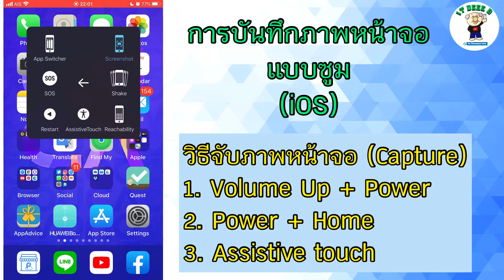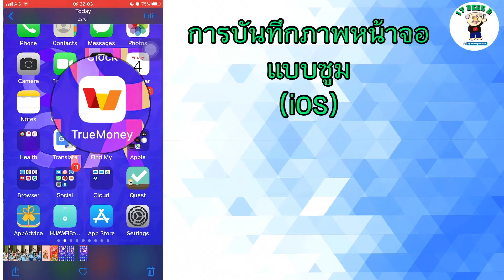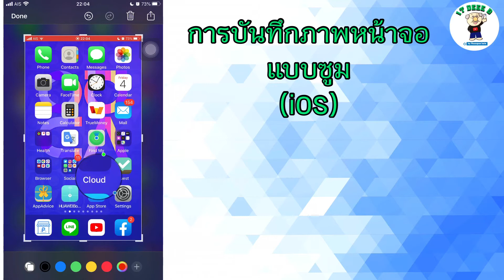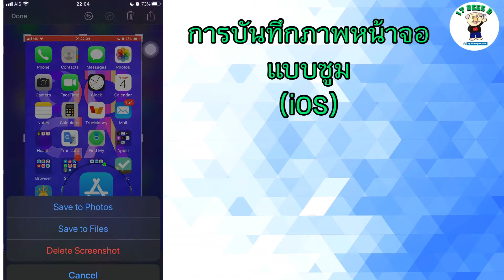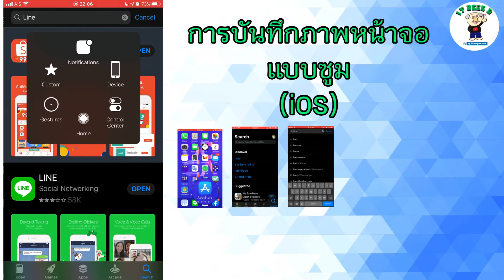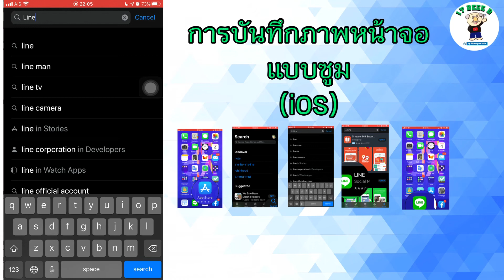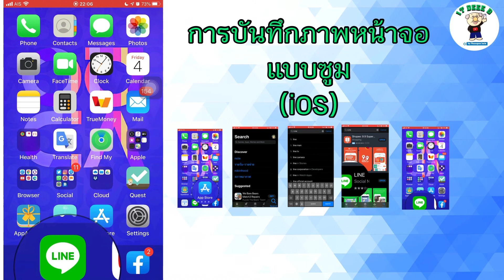การบันทึกภาพหน้าจอแบบซูม (iOS)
การบันทึกภาพหน้าจอบน iPhone/iPad แบบซูมไอคอน โดยใช้แว่นขยาย (Magnifier) ที่เป็นเครื่องมือแต่งภาพขณะจับภาพหน้าจอของ iPhone/iPad ทำให้ผู้ชมเห็นภาพได้อย่างชัดเจนขึ้น สร้างจุดสนใจให้กับภาพ